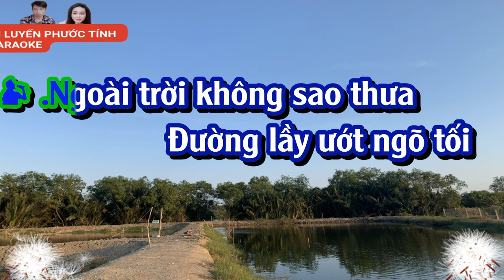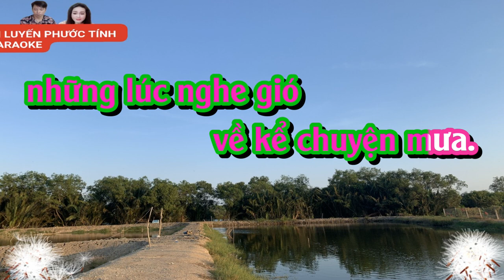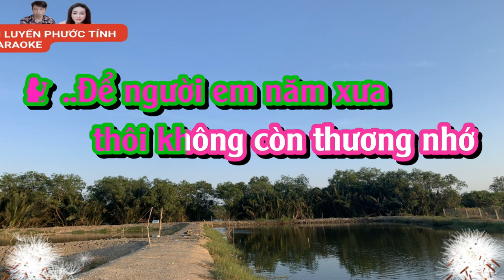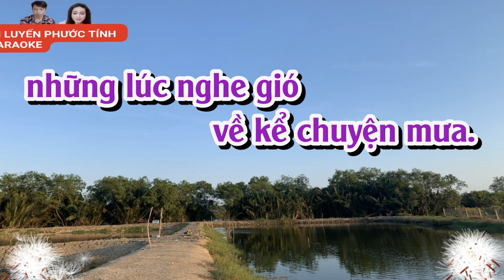CHUYỆN ĐÊM MƯA - KARAOKE SONG CA (TÍNH PHƯỚC)